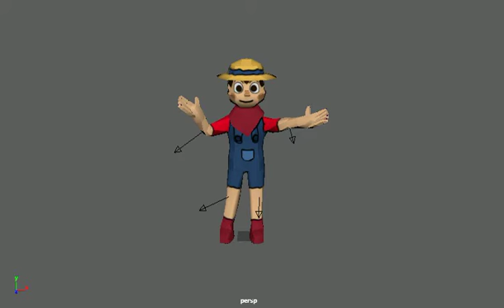eva stewart I3D Final